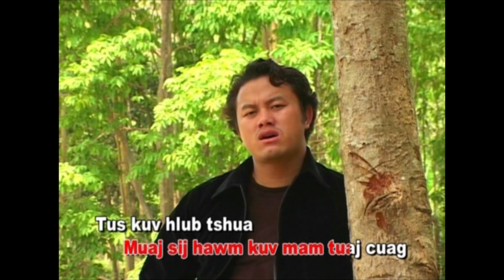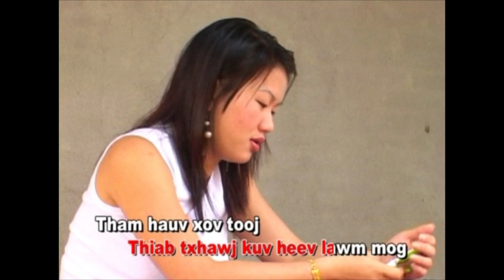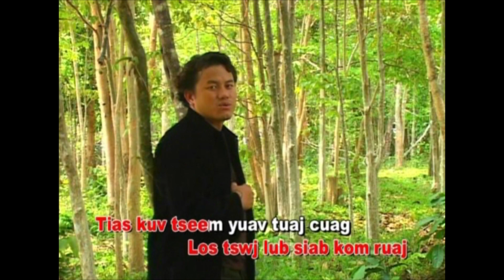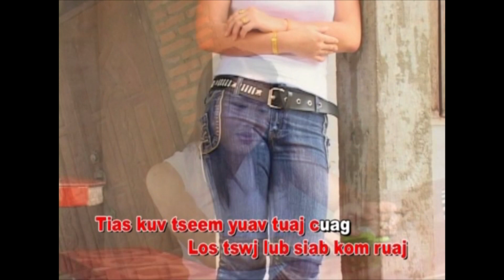Yeej paub tias koj hlub by Zeb Vwj